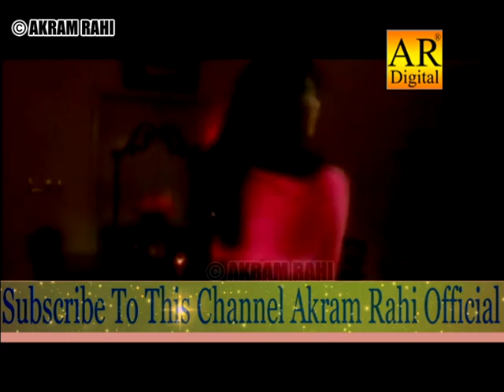Saadey Dil Nu Banakay Football - Akram Rahi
Music video of "Saadey Dil Nu Banakay Football" by Akram Rahi.

Album: Dil Tutay Taan Ki Banda Ae, Vol. 88
Music Arranger: Sohail Abbas